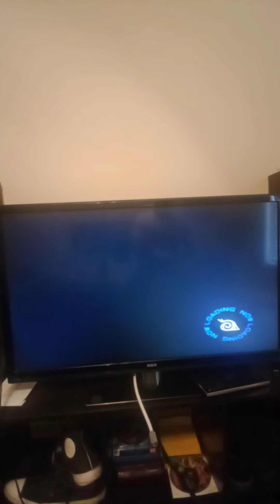playing Naruto Uzumaki Chronicles part 3